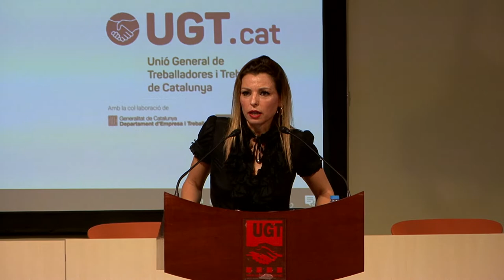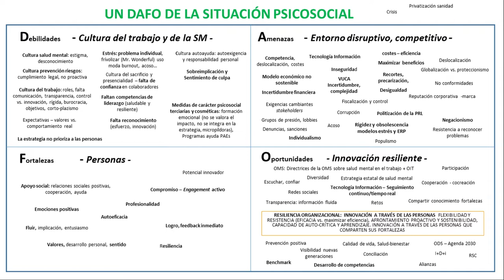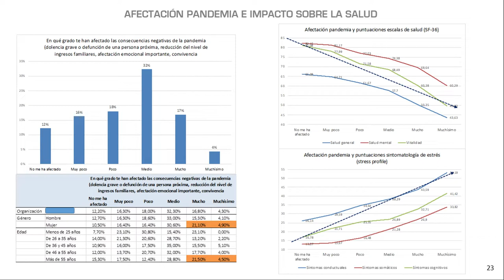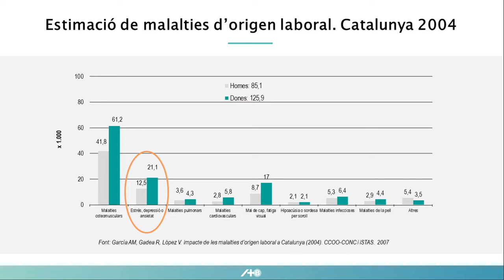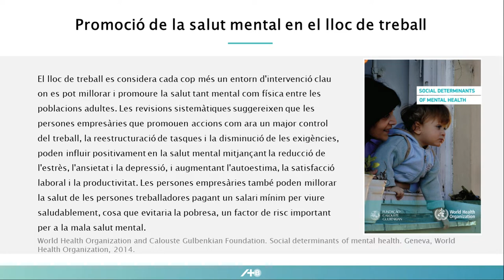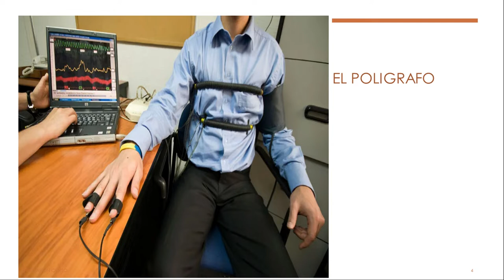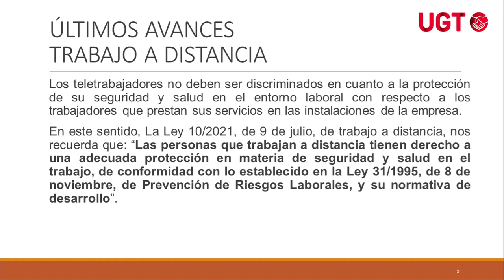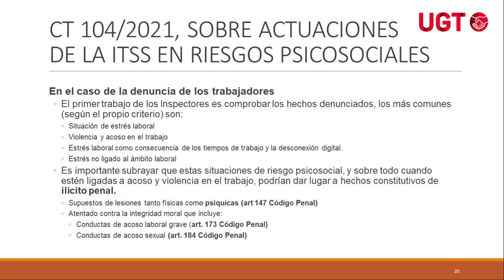Jornada 'La salut mental en el treball. Sense salut no hi ha salut'